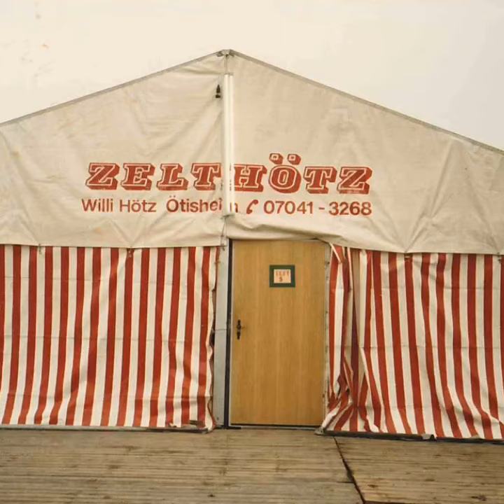US Army Medical Nurse's Barracks in Germany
Inside and outside the Nurses barracks.  The year is 1986.